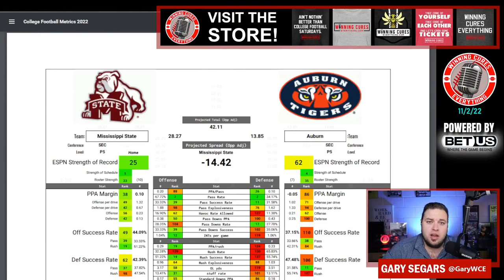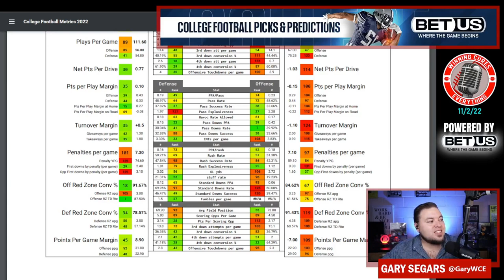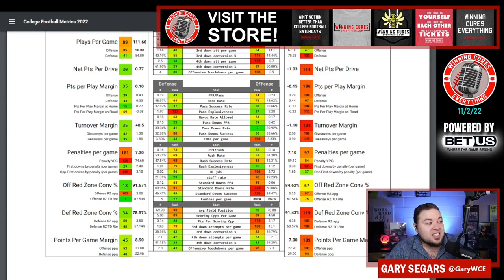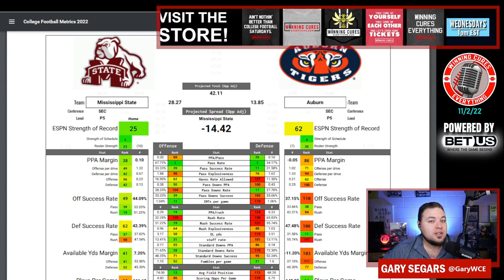Auburn vs Mississippi State Picks & Prediction Against the Spread 2022 College Football Analysis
Auburn vs Mississippi State Picks Against the Spread 2022 Predictions

Gary gives a quick preview, analysis, prediction & his pick (lean) against the spread (ATS) for the 2022 College Football Week 10 matchup featuring Mississippi State vs Auburn!